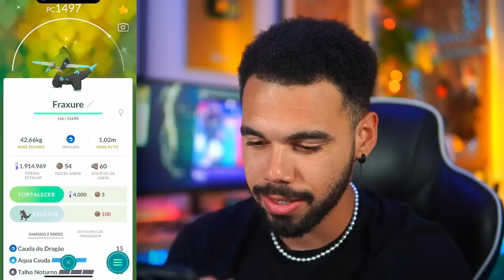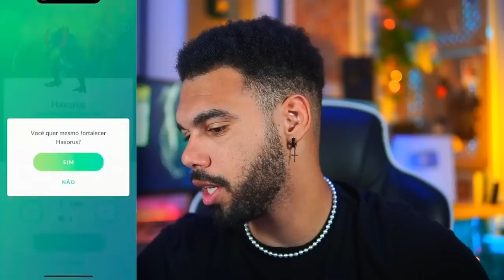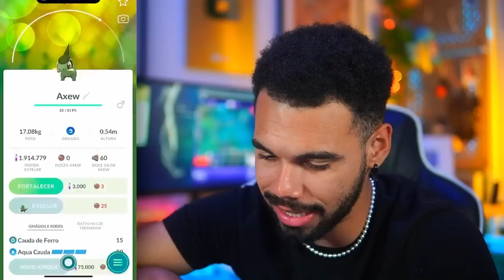!IMPOSSIVEL! MEU HAXORUS *SHINY* FOI BANIDO DA GREAT LEAGUE... 🤯😨😍